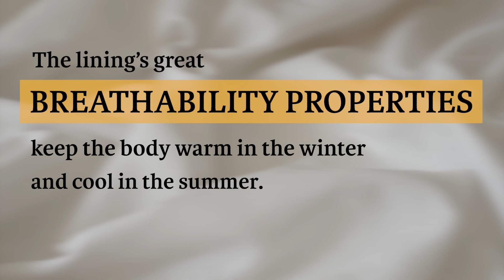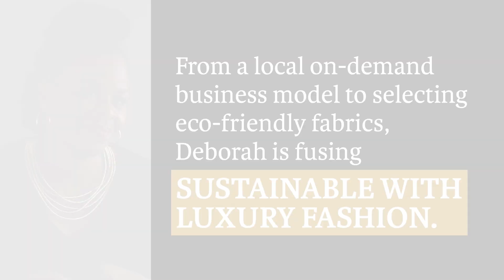Sustainable choices at Deborah Ann Mack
Deborah Ann Mack works to find sustainable solutions to reduce the environmental impact of the fashion industry. From on-demand manufacturing to selecting lining with sustainable properties, learn how Deborah Ann Mack is making luxury fashion eco-friendly. Shop the collection at dam.fashion